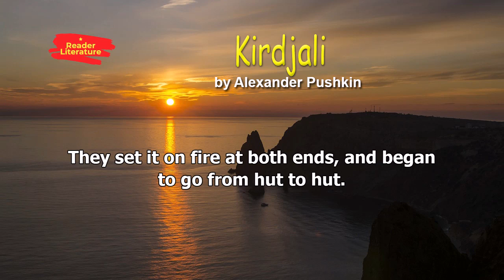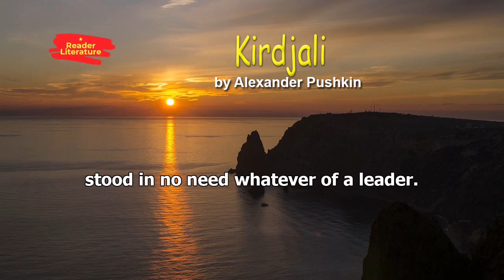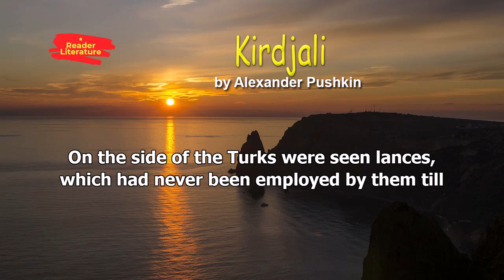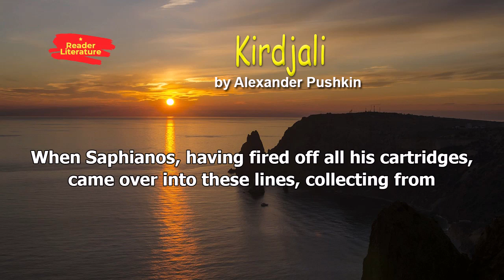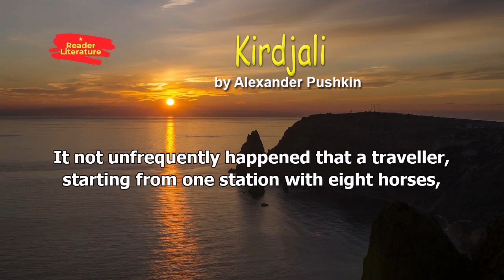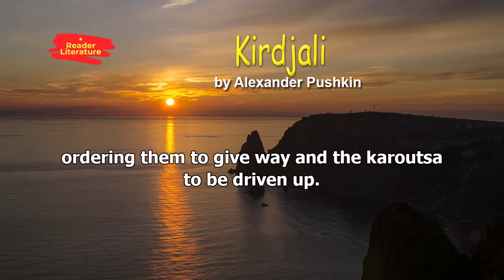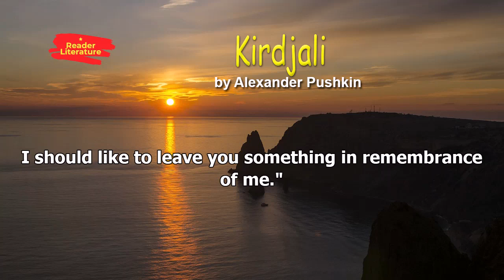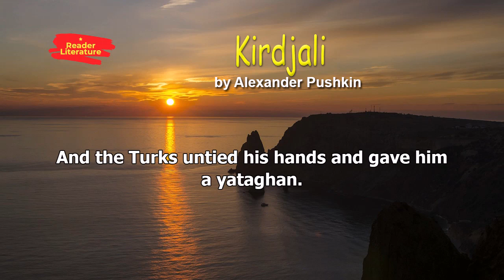Kirdjali - Alexander Pushkin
Short story by Alexander Pushkin